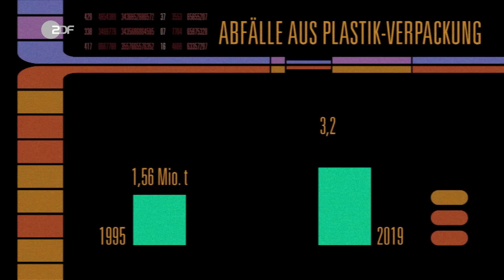Friedrich Merz löst die Klimakrise durch grünes Wachstum | Die Anstalt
Der Captain der Enterprise fasst einen Entschluss: Es wird Zeit, die deutsche Klimapolitik zu ändern.

Damit sich die Klimapolitik in Deutschland ändert, will der Captain der Enterprise (Claus von Wagner) mit dem Vorsitzenden der größten Oppositionspartei sprechen. Dazu lässt er den CDU-Politiker Friedrich Merz (Max Uthoff) auf die Enterprise beamen. Friedrich Merz (Max Uthoff) diskutiert mit dem Captain der Enterprise über die Vereinbarkeit von Klimaschutz, Wirtschaftswachstum und Erhalt der Sozialsysteme. Friedrich Merz Argumente und Erfolge klingen vielversprechend, allerdings hat der Bordcomputer dabei ein Wörtchen mitzureden.